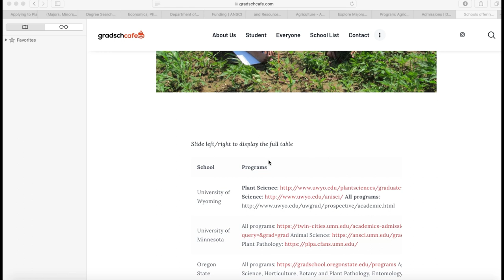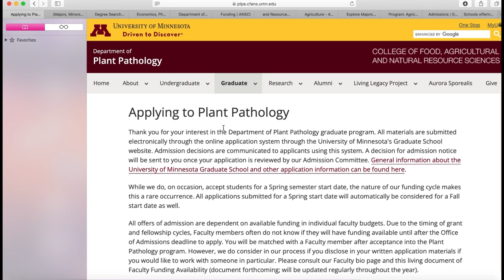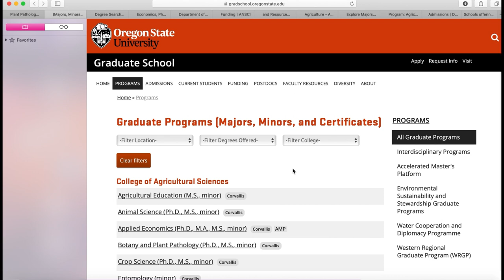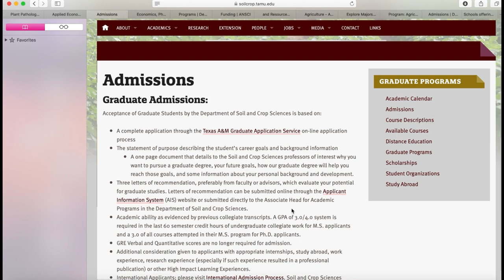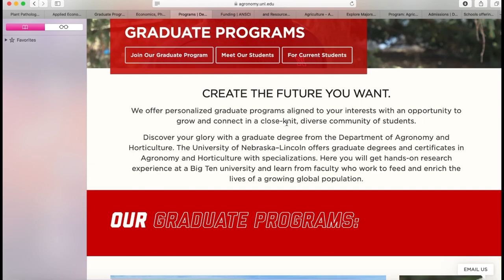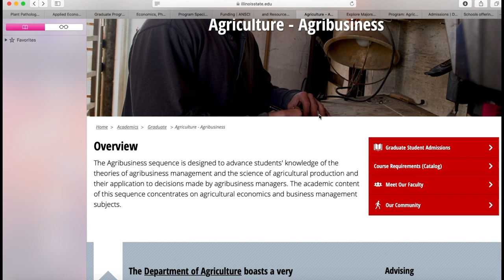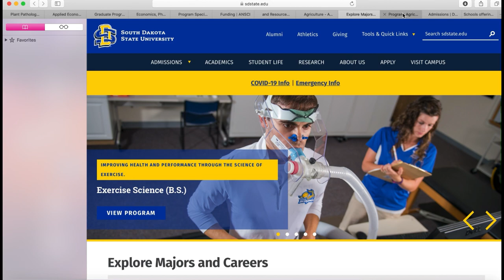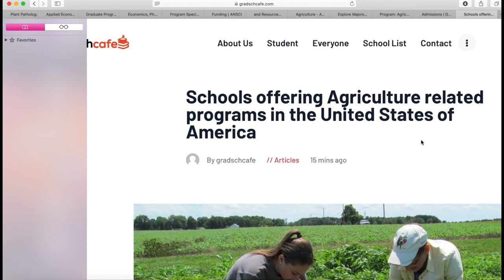100% Scholarships for Master’s & PhD in Agric Related Programs & Economics @ these US Universities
Here are 32 universities in America 🇺🇸 that offer full 100% scholarships for master’s and PhD programs in Agricultural Sciences and Economics. Students with general science degrees are eligible to apply. No GRE & TOEFL are required for some programs. Some also accept applications with low GPA.